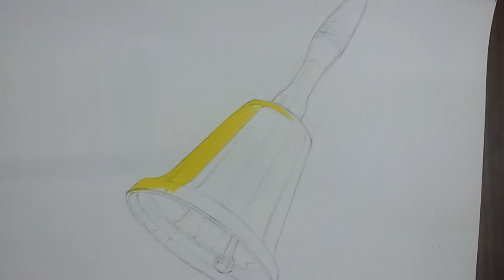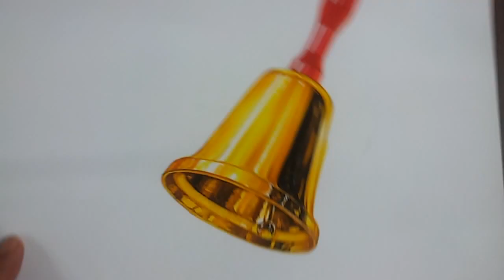핸드벨 그리기 골든벨 채색 handbell painting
기초디자인 핸드벨 채색 handbell painting